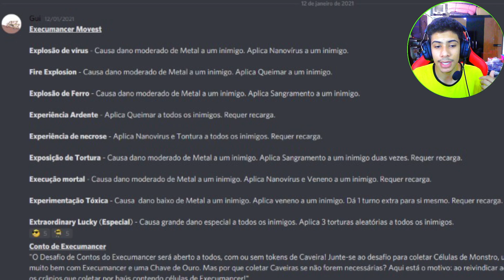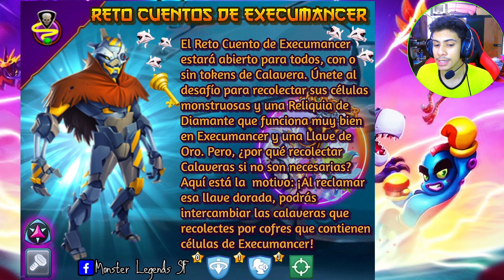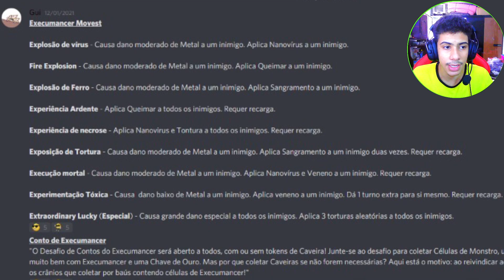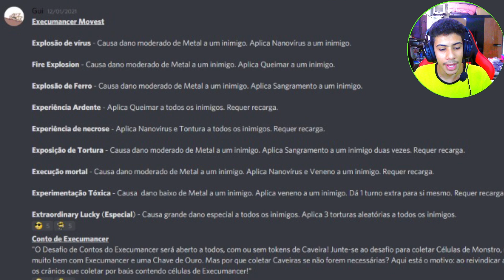PERFURAÇÃO COMO CARACTERÍSTICA!! O EXECUMANCER É BOM?? NOVO MONSTRO DE AMANHÃ NO MONSTER LEGENDS!!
Fala galera tudo beleza?? Nesse vídeo eu fiz a review completa do execumancer, novo cósmico de metal com perfuração na característica   !!!deixa o like pra dar aquela força e ajuda a gente aí manos compartilhando esse vídeo com TODOS SEUS AMIGOS QUE JOGAM VIM CONHECER O CANAL :)
OBRIGADO!!